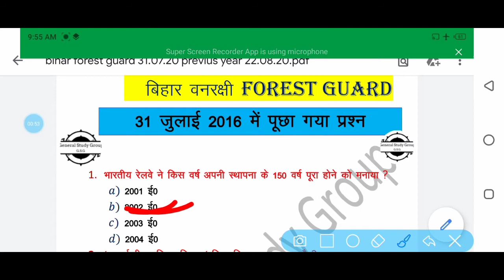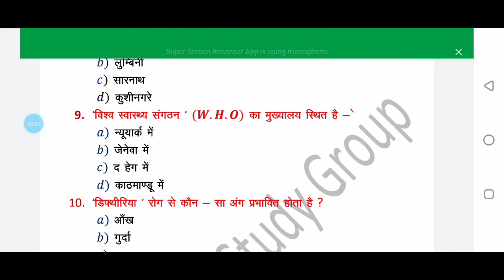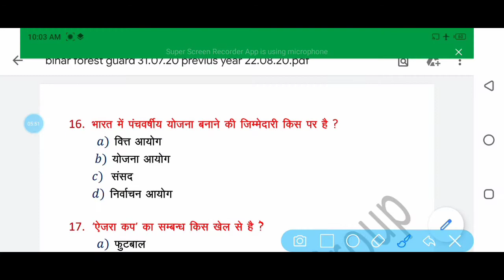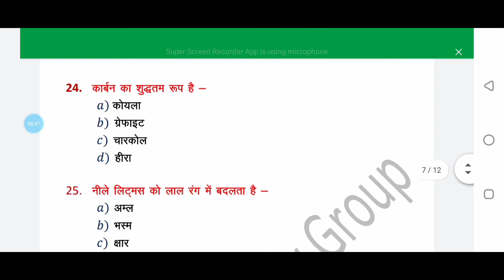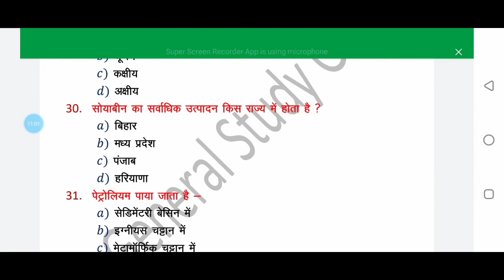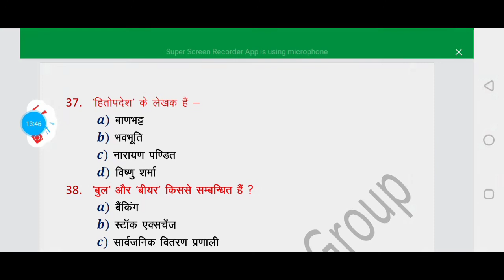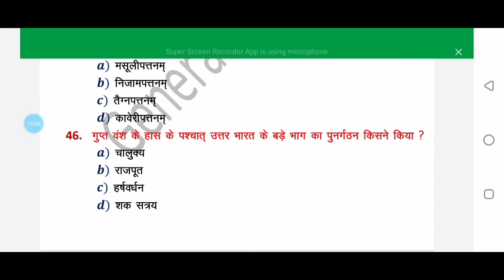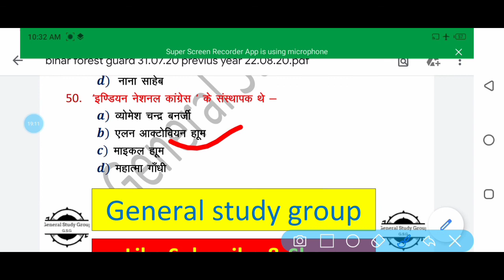Bihar Forest Guard Previous Year Question Paper 2016 | Forest Guard Exam Paper Bihar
Bihar Forest Guard Previous Year Question Paper 2016  | Forest Guard Exam Paper Bihar By :- General Study Group

Bihar police Forest guard Previous years Question |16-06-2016 ke exam me Math ka pucha gaya Question

Bihar police Forest Guard Math practice :- 01  | Bihar forest guard previous math question

Bihar police Forest Guard Math practice :- 02  | Bihar forest guard previous math Question

bihar forest guard previous year question paper 2019 || Forest guard 16 june 2019 question, वनरक्षी
Bihar Forest Guard Exam (Math Questions) # 5 | बिहार वन आरक्षी परीक्षा 2019